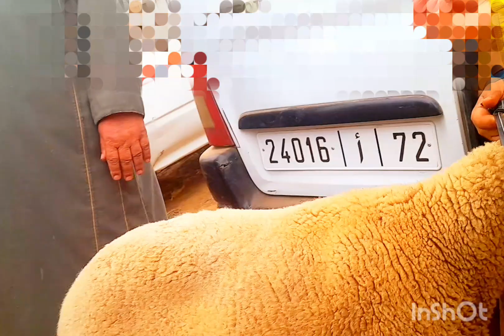سوق الأربعاء تيفلت 😍 يوم 5/5/2024 حولي طابح منو درهم 500-🤯عيد_الأضحى_2024